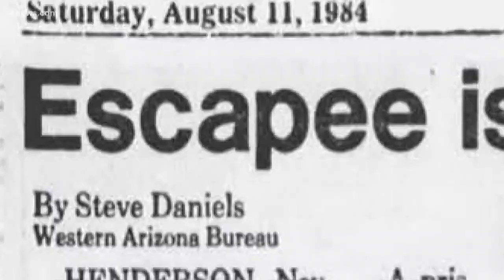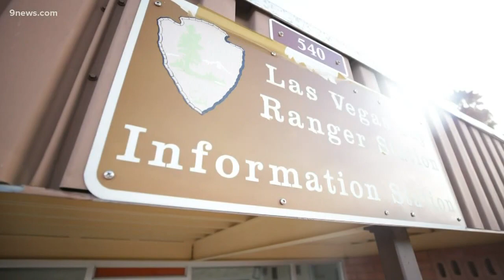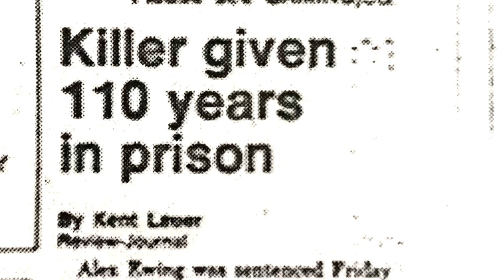Tracing the trail of the suspect in brutal 1984 Colorado hammer attacks that left 4 dead in Lakewood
After the last murders here, Alex Christopher Ewing was only free a total of 13 days. During those periods, he was implicated in bloody attacks in Arizona, Nevada.

9NEWS (KUSA) is located in Denver, Colorado.